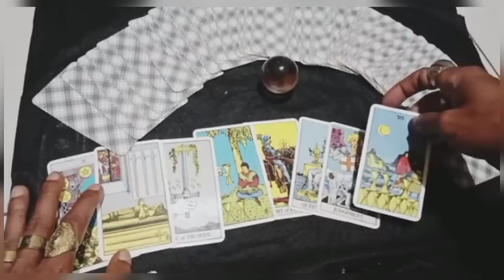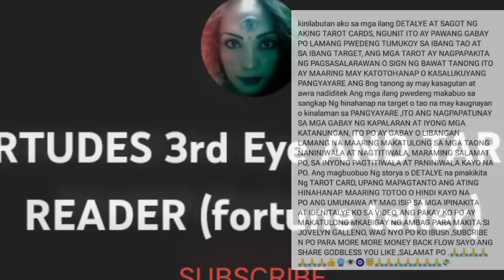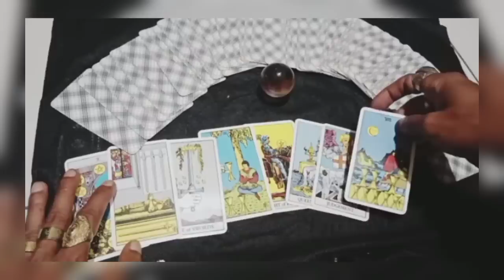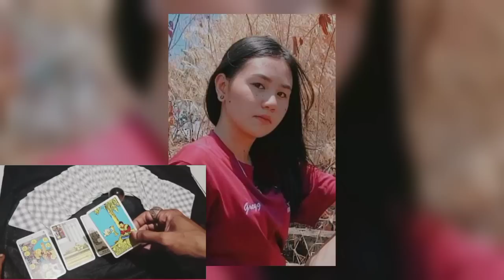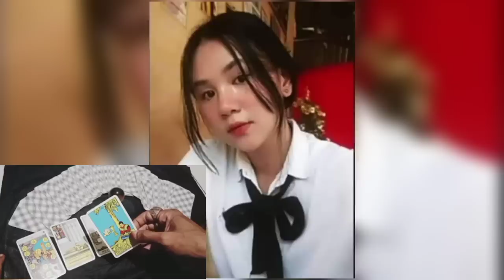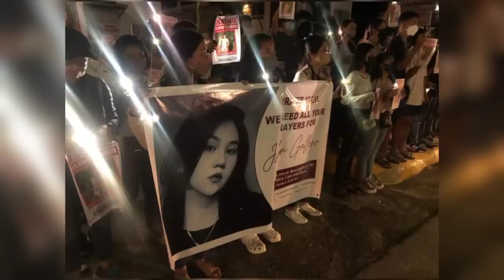Jovelyn Galleno Nakita na! Nasa isang Malaking Bahay at may Pinaplanong Masama sakanya | Raffy Tulfo